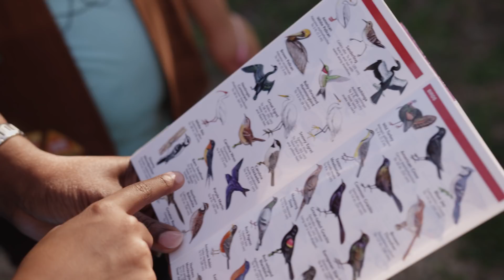Achieving Tomorrow: Building Confidence and Inspiring Excellence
The STEM Center of Excellence not only provides girls with the opportunities to participate in science-based programming, it helps them build confidence through mentorship and support. Learn how the Girl Scouts of Northeast Texas are turning their passion for STEM into a life-long career

The AchievingTomorrow campaign highlights the impact a community can have when people join forces to help students succeed.